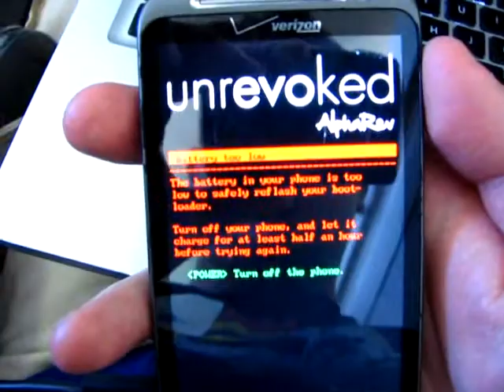HBOOT hacks, from the archives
It looks like this one was from around May, 2011.  Sadly, this never came into being as a product, but it would have been *really* cool if it did!  This was one of the interfaces that I was experimenting with when we and AlphaRev were working together on Revolutionary.